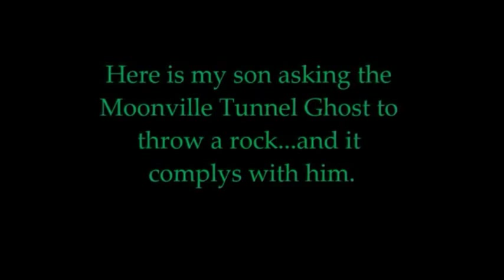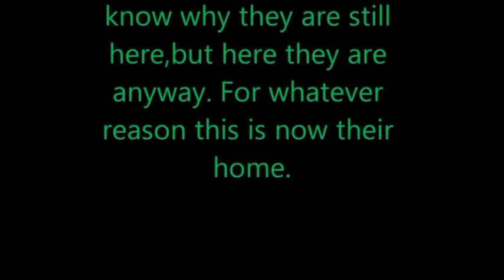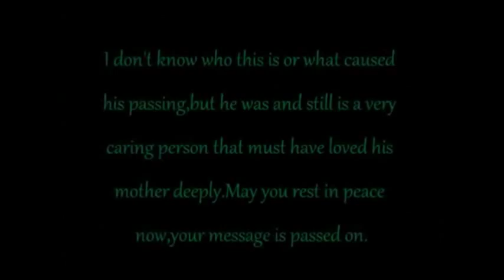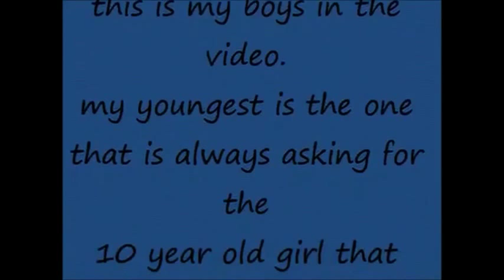Moonville Tunnel Ghosts